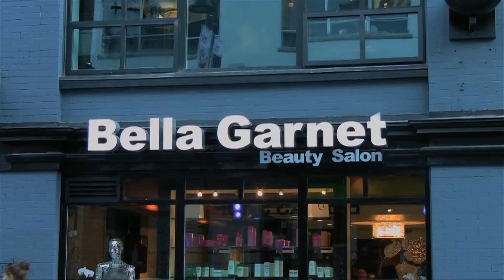Reiko Mackenzie & Chris Remington on Get Cooking with the Stars - 2012 Fraser Valley Food Show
Laurie Belle, host of Leftcoast TV's Get Cooking with the Stars, talks with former Real Housewife of Vancouver Reiko Mackenzie about healthy cooking and Chef Chris Remington of Penticton Lakeside Resort at the 2012 Fraser Valley Food Show.